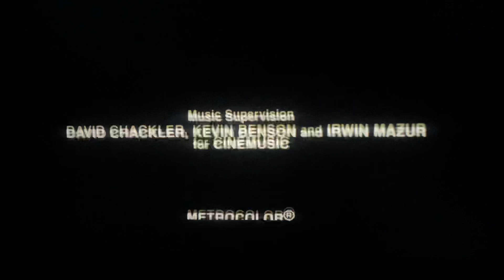Columbia-Delphi IV Productions/Sony Pictures Television (1985/2002)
Sorry if this was really late. Taken from today’s SundanceTV rerun of Fright Night.